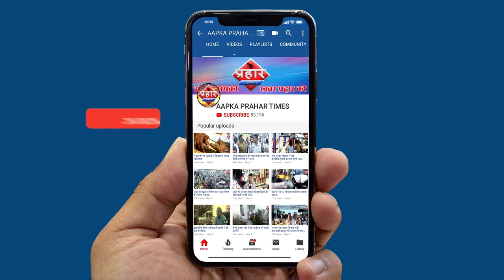टीएमसी अस्पताल बनने में देरी पर इन्क्वारी बैठाने की मांग ,सय्यद अली||Aapka Prahar Times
टीएमसी अस्पताल बनने में देरी पर इन्क्वारी बैठाने की मांग ,सय्यद अली||